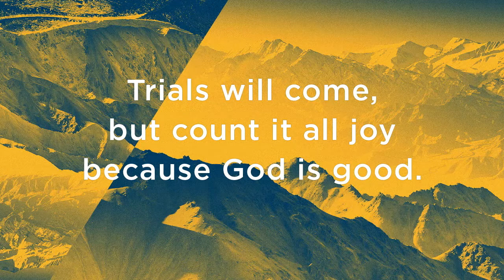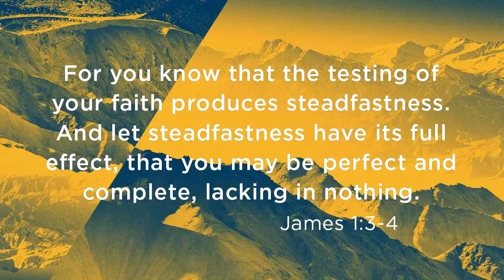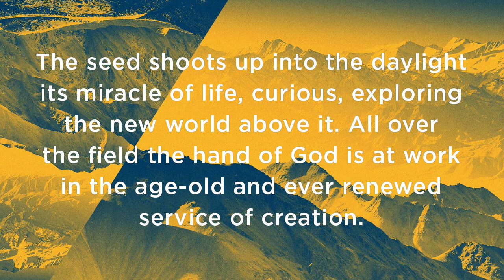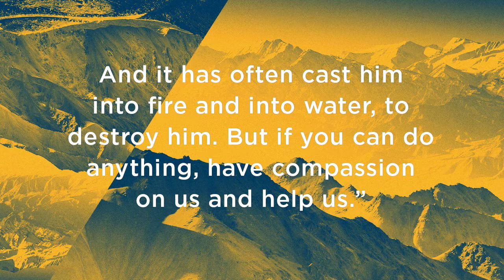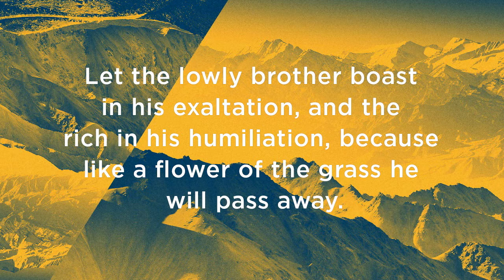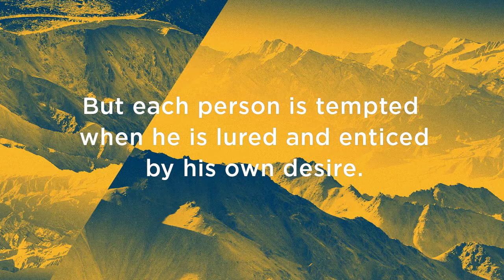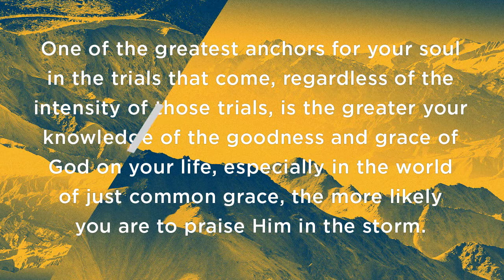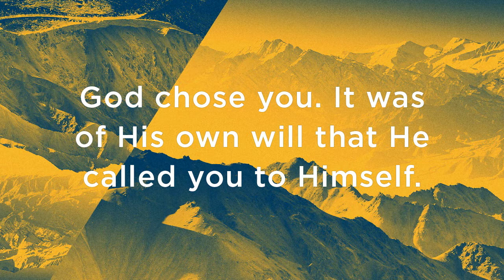Pastor's Discipleship Group: James by Matt Chandler Session 2-Trials/Temptations